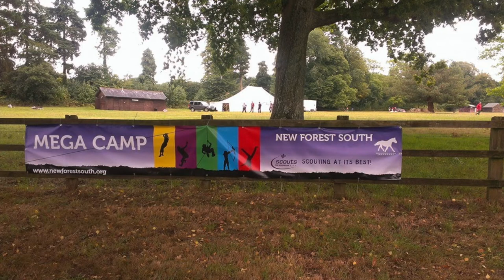Mega Camp 2013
Official Video for the first New Forest South Mega Camp held at Foxlease in Lyndhurst from the 13th - 15th September 2013.

Video first shown at the District Awards Evening.